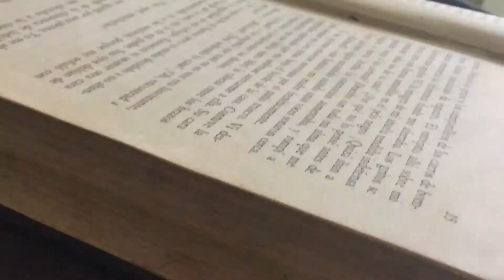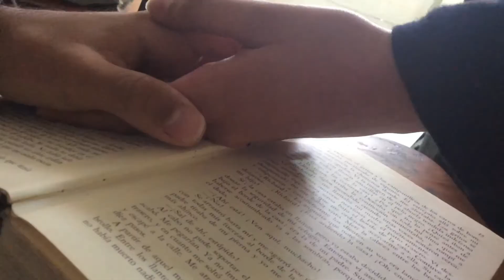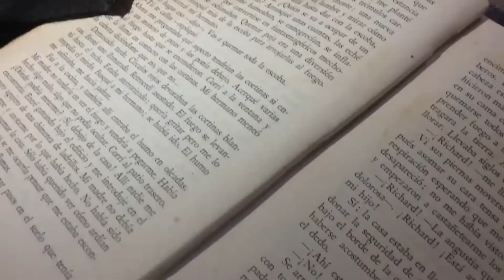City and Colour- The Girl/fanvid